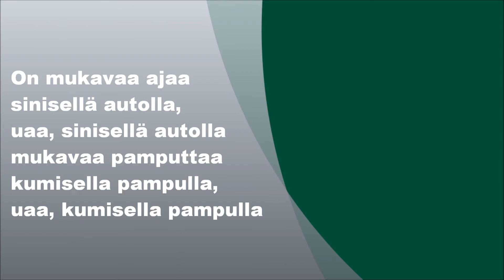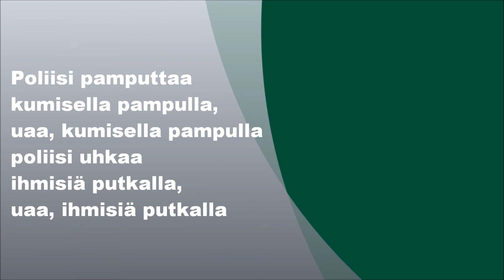Eppu Normaali - Poliisi pamputtaa taas, Sanat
Eppu Normaali - Poliisi pamputtaa taas (1978) (FULL HD)
--Lyrics

Sanat (Lyrics):

Poliisi ajaa sinisellä autolla, uaa, sinisellä autolla
poliisilla on pillit katolla, uaa, pillit katolla

Poliisi pamputtaa kumisella pampulla, uaa, kumisella pampulla
poliisi uhkaa ihmisiä putkalla, uaa, ihmisiä putkalla

On mukavaa ajaa sinisellä autolla, uaa, sinisellä autolla
mukavaa pamputtaa kumisella pampulla, uaa, kumisella pampulla

Systeemin vartija se poliisin on työ
poliisi hippejä pampulla lyö